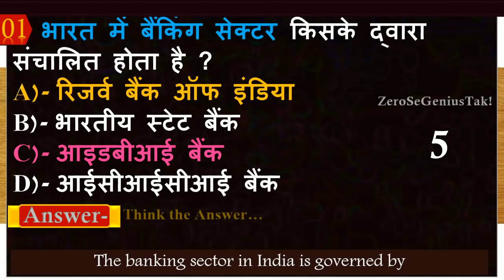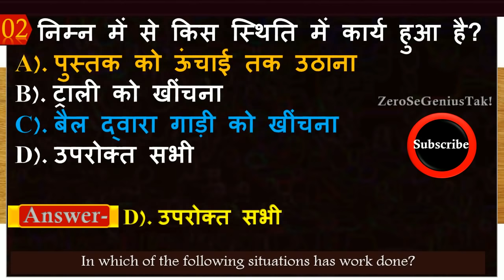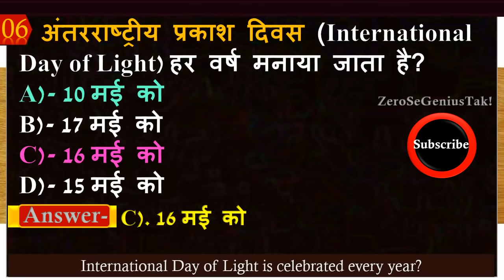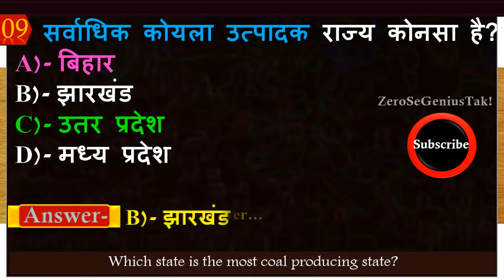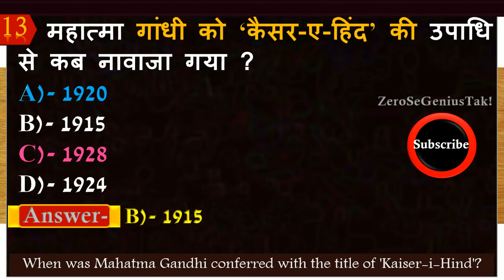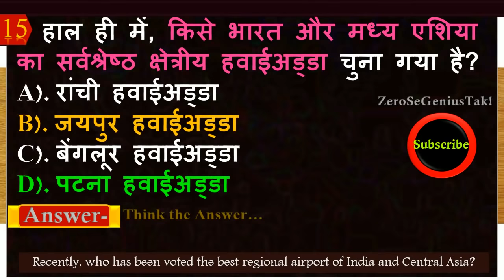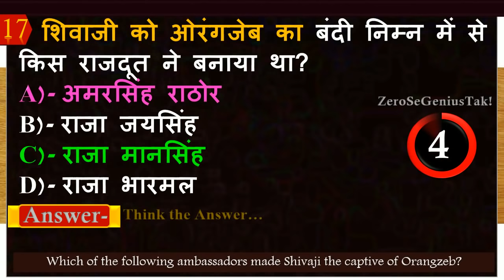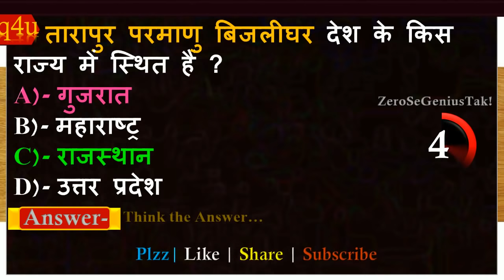gk for bihar police constable exam | bihar daroga gk in hindi | zero se genius tak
1.  भारत में बैंकिंग सेक्टर किसके द्वारा संचालित होता है ?
2. निम्न में से किस स्थिति में कार्य हुआ है?
3. कार्य (Work) का मात्रक क्या है?
4. 11 दिसम्बर, 1946 को किसे संविधान सभा का स्थायी अध्यक्ष चुना गया था ?
5. पर्यावरण से हमें क्या-क्या मिलता है ?
6. अंतरराष्ट्रीय प्रकाश दिवस (International Day of Light) हर वर्ष मनाया जाता है?
7. इनमें से कौन-सा एक आउटपुट कम्प्यूटर डिवाइस का उदाहरण है?
8. तीसरी बौद्ध सभा का आयोजन किसके शासन काल में किया गया था ?
9. सर्वाधिक कोयला उत्पादक राज्य कोनसा है?
10. निम्न में से कौन सी प्रकृति की देन नहीं है ?
11. 1024 बाइट बराबर है—
12. भारत में कॉफ़ी की सबसे अच्छी उपज कहाँ होती है?
13. महात्मा गांधी को ‘कैसर-ए-हिंद’ की उपाधि से कब नावाजा गया ?
14. भारतीय दंड संहिता की धारा 124ए, जो हाल में चर्चा में रही, में क्या प्रावधान है?
15. हाल ही में, किसे भारत और मध्य एशिया का सर्वश्रेष्ठ क्षेत्रीय हवाईअड्डा चुना गया है?
16. सबसे बड़ा प्राकृतिक राष्ट्रीय बन्दरगाह कौन सा हैं?
17. शिवाजी को ओरंगजेब का बंदी निम्न में से किस राजदूत ने बनाया था?
18. भारत में टीन केवल एक ही स्थान पर पाया जाता है वह है?
19. निम्न में से कौन सा एक रासायनिक परिवर्तन है?
20. निम्नलिखित में से कौन-से भारत राज्य का कार्यपालक अध्यक्ष है ?